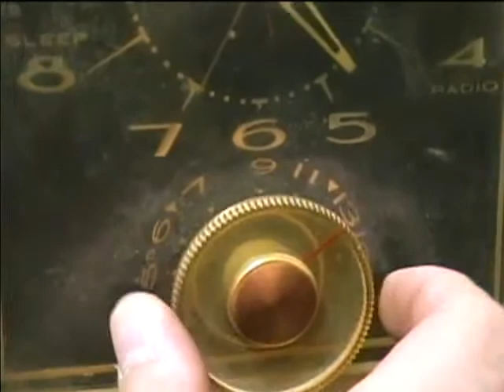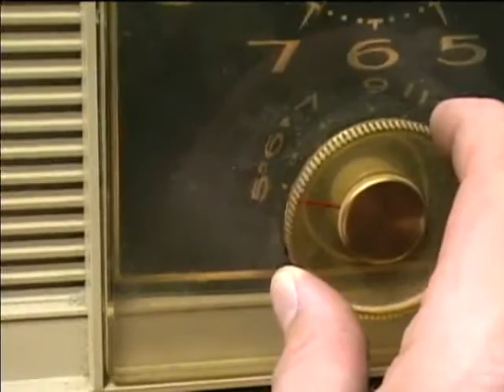1960 Philco tube type AM radio repairs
Here I show how new capacitors are soldered to the printed circuit board. Sorry it starts abruptly...I had recorded more before this but I had the camera on a tripod and I ended up blocking the view.